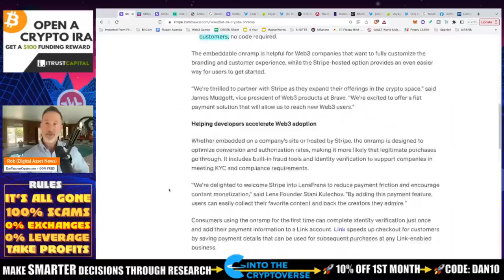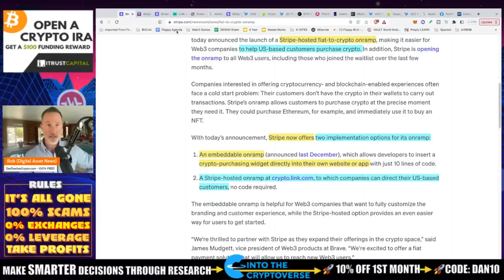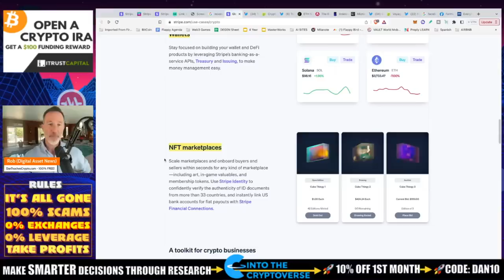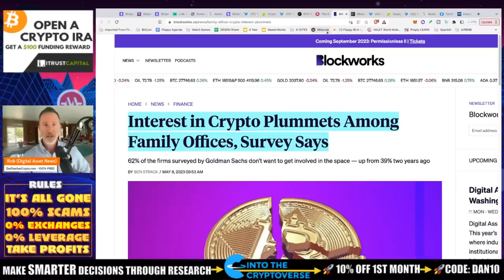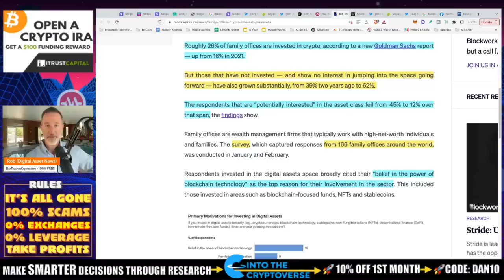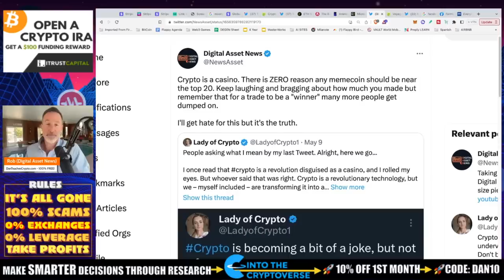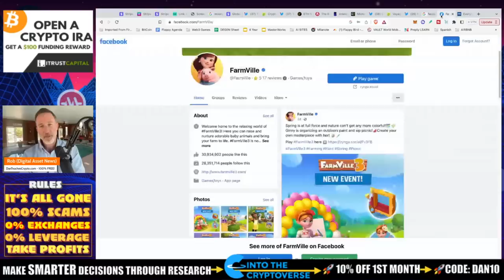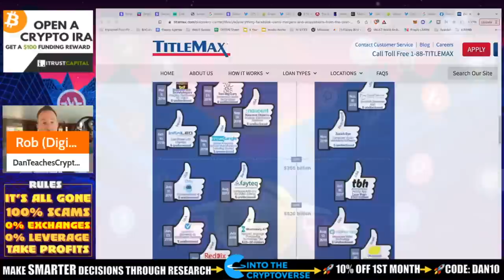2ND LARGEST GLOBAL PAYMENTS LAUNCHES FIAT-CRYPTO ON RAMP. GAME CHANGER!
Stripe is the SECOND LARGEST PAYMENT PROCESSOR ON THE PLANET and they just approved a fiat on-ramp. This is good news to make it EASIER for people to get into Bitcoin & crypto. Also, CPI numbers out and it's (slightly) positive. Ethereum continues to do well with staking BUT there are some negatives out there...

0:00 - Stripe Pay - The Better Option?
4:38 - CPI Numbers Update
5:50 - Ethereum Staking - Withdrawals are Live!
●▬▬▬▬▬▬CELSIUS/VOYAGER TIMELINE▬▬▬▬▬▬▬●

●▬▬▬▬▬▬CRYPTO ESSENTIALS▬▬▬▬▬▬▬●

●▬▬▬▬▬▬▬▬FOLLOW D.A.N.▬▬▬▬▬▬▬▬▬▬●

●▬▬▬▬▬▬▬▬STRATEGIES▬▬▬▬▬▬▬▬▬●

●▬▬▬▬▬RECOMMENDATIONS▬▬▬▬▬●